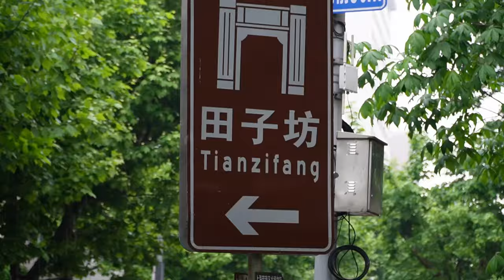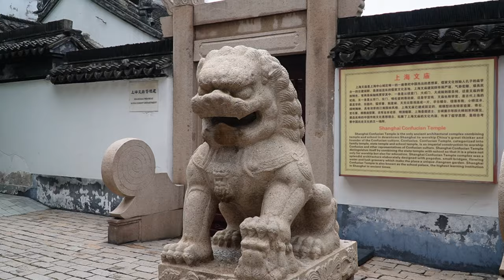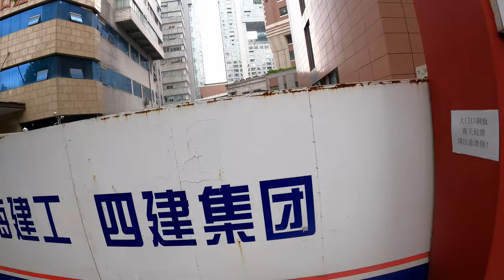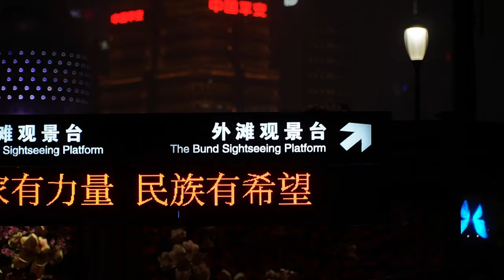ASTA e CHINA pe care ne-o imaginam! Zi ploioasă în SHANGHAI!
Cod reducere 25% Nomad: CRISHNLYXE